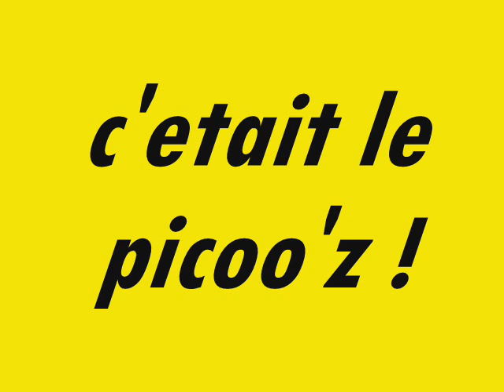hlicopter picoo'z sans trombone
helicopter picoo'z sans trombone